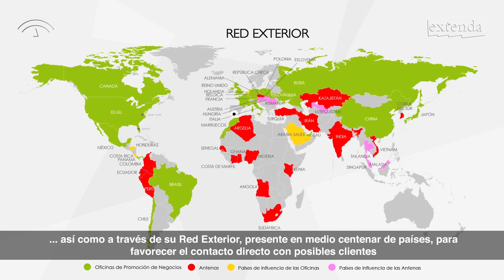Hortofrutícola: el primer capítulo exportador de Andalucía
Con más de 5.000 millones de ventas en el exterior, 1 de cada 3 euros que vende España, el sector hortofrutícola es el primer capítulo exportador de Andalucía. Alemania, Francia y Reino Unido son los principales destinos de unos productos que cada vez se diversifican más y triunfan en mercados como Estados Unidos, Brasil o Canadá. Descubre todos los datos de un sector fundamental en la economía exterior andaluza.